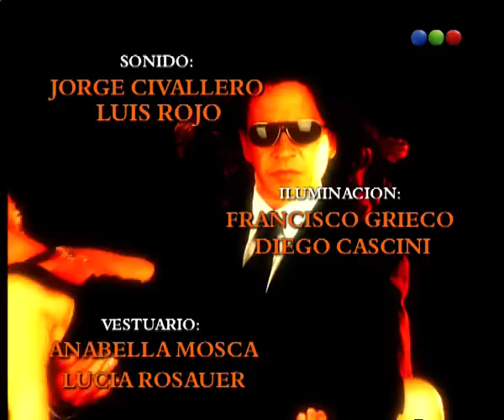Capítulo 190 - Amor En Custodia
Cuenta la historia de amor entre Paz Achaval Urien, una exitosa, poderosa y rica empresaria, dueña del establecimiento agropecuario donde trabaja Juan Manuel Aguirre, un hombre de campo, humilde, desestructurado y apasionado.